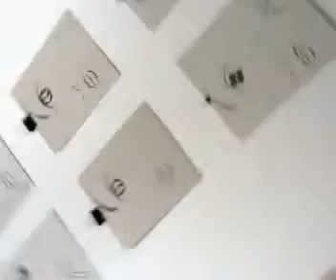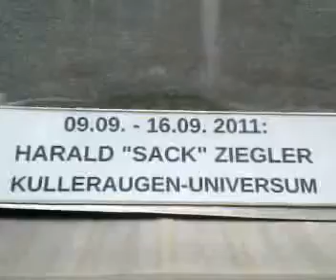Harald 'Sack' Ziegler: BARBIE HYMNE (16.9.2011: Finissage @ Galerie Frei)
HARALD 'SACK' ZIEGLER: "KULLERAUGEN-UNIVERSUM" IN DER GALERIE FREI. KONZERT ZUR FINISSAGE DER AUSSTELLUNG AM 16.9.11 VON 18 BIS 19 UHR.

Harald 'Sack' Ziegler wurde 1961 in Berlin geboren. Er studierte Orchestermusik an der Hochschule für Musik und darstellende Kunst in Frankfurt am Main. Seit 1986 lebt und arbeitet Harald 'Sack' Ziegler in Köln. Seit langem ist er im musikalischen Underground tätig und zeichnet mit minimalistischem Strich schon genau so lange Comics. Heute stehen seine ausgestellten Zeichnungen, Skizzen und Collagen der bildenden Kunst oder der sogenannten Streetart näher als den klassischen Bildfolgen mit Sprech- und Gedankenblasen. Zur Ausstellungseröffnung sowie zur Finissage fanden Live-Konzerte des Künstlers statt.